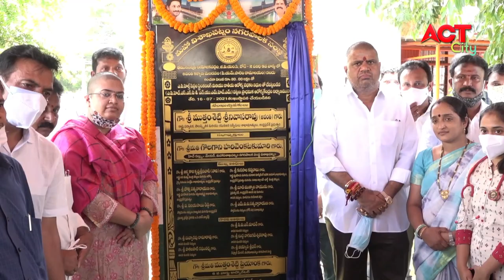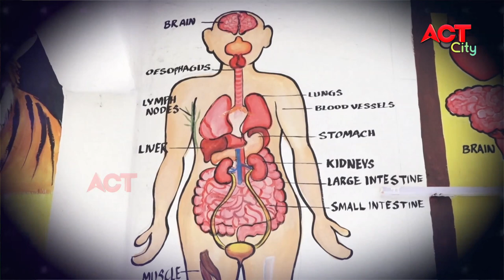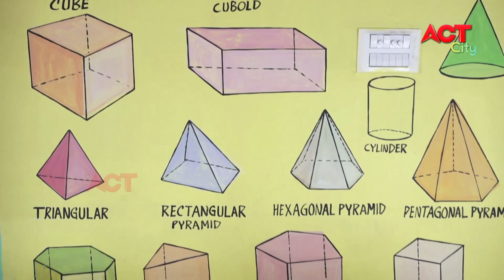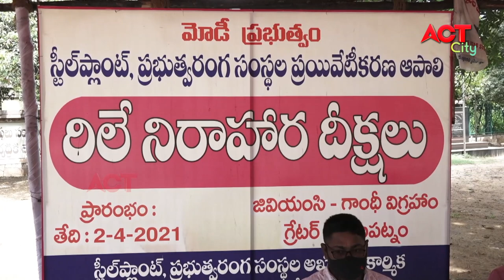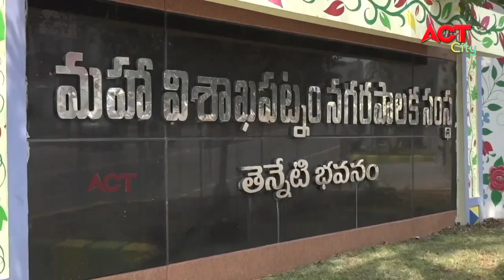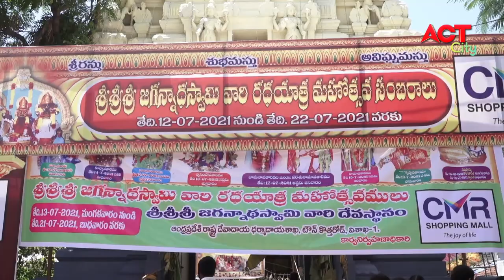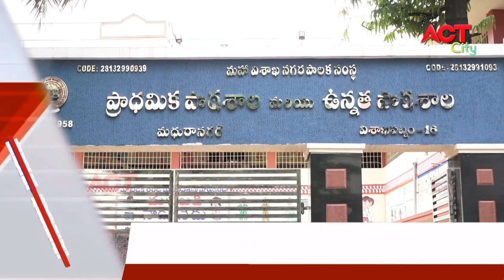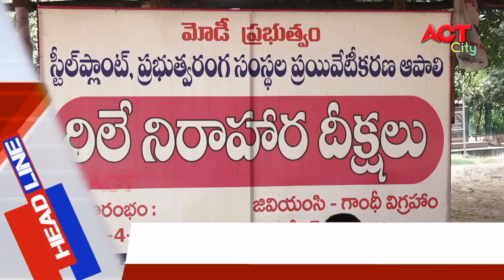EVENING ACT CITY VIZAG NEWS 16-07-2021